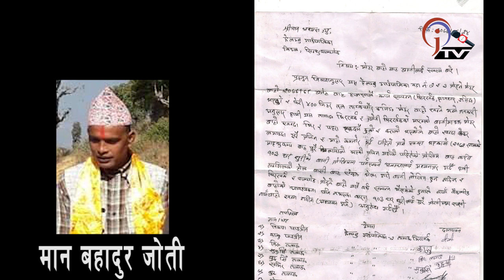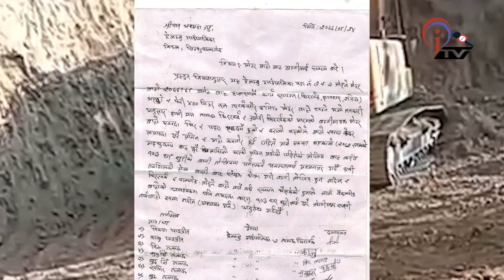झण्डै १०० घर जोखिममा पारेर वस्ती मुनी बाटो, हेलम्बु गाँउपालिका अध्यक्षले बोले झुठ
गाउँपालिका अध्यक्ष शेर्पाले त्यसबाट भोली वस्तीमा आइपर्ने विपतको जिम्मा लिने समेत बताए । उनले भने ुभोली त्यहाँ पहिरो विपत्त आए मैले जिम्मा लिन्छु । हामीले प्राविधिक राखेर बाटो बनाउन लागेका छौं । मैले यो वस्तीलाई बाटो दिन्छु त्यसलाई दिन्न भन्न मिल्दैन । अर्को वस्तीलाई बाटो लग्न लागिएको हो ।